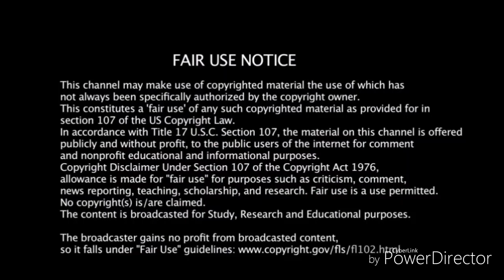This was Amazing, Meta Runner Voice Actors Read Memes Reaction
This was fun to react to because of how amazing it looked and because of how funny it was. Not to mention how funny all the voice actors were. Leave a like on the original video down below for SMG4 and their crew for their hard work ;)